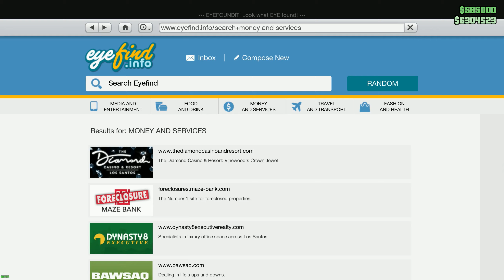GTA 5 Online - The Union Depository Contract (Los Santos Tuners Update)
In this GTA 5 Online video, SteveTheGamer55 and I will be completing the Union Depository contract which was added as drip-feed content to the game via the Los Santos Tuners DLC.